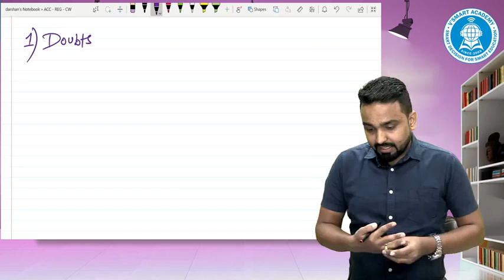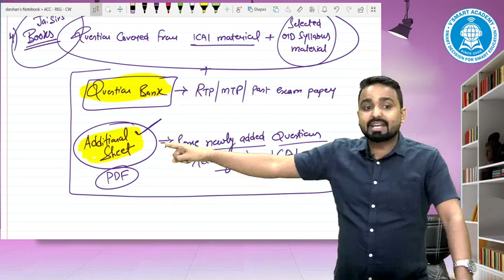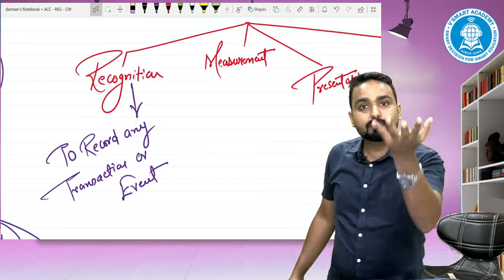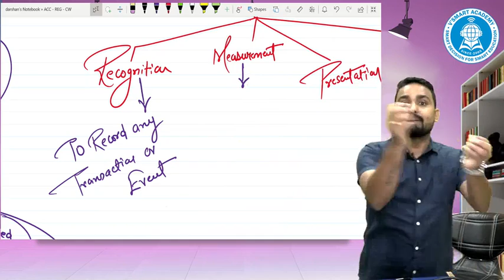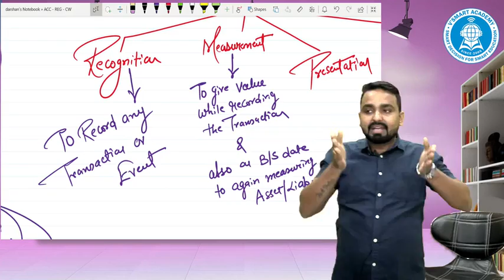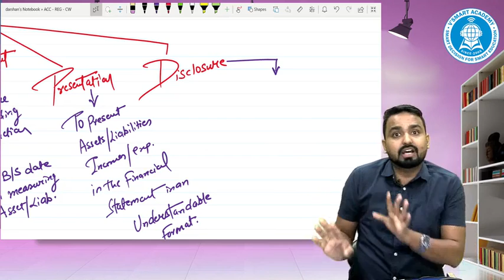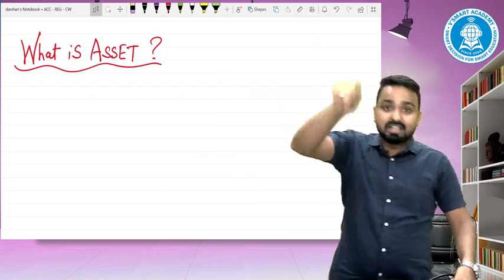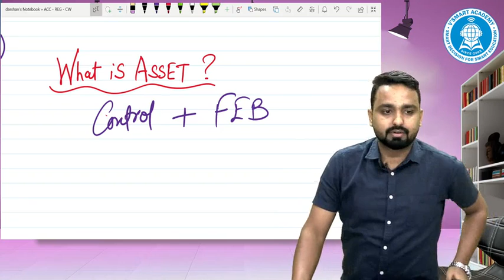01(B) | BASICS | New Batch DEMO | CA Inter ACCOUNTS Reg. | May/Nov21 Exams| CA. JAI CHAWLA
Group1 - New Classes Live+Recorded Batch starting from 21-Dec-20

Paper1 CA Inter Account Regular Course are from Jai Chawla Sir Dec-Jan21 New Live+Recorded Batch New Syllabus.. Applicable for May 21 & Nov21 Exams. Approx 89 lectures @ 230 hrs.

    1. Online Download option will start 25-DEC-20 & Pendrive option will start 15-Jan-21
    2. If you are sure, purchase this course now and get early bird discount as listed in additional offer.
    3. In addition to that Faculty is providing 20-30% of his classes on Youtube Live @ free of cost starting from 21-DEC-20 daily basis. This way, you will be more focused and connected with faculty and subject.
Youtube Live Daily Class Batch Time -
Costing/CMA by CA Darshan Chandaliya Sir - 8:00 AM to 9:45 AM
LAW by CA Darshan Khare Sir - 10:00 AM to 11:30 AM
Accounts by CA Jai Chawla Sir - 12:00 PM to 1:15 PM
Direct Tax DT by CA Vijay Sarda Sir - 2:00 PM onwards
IDT or GST by CA Vishal Bhattad Sir  - mid Jan 21

    4. If you are not sure, and want to see Youtube live classes and complete 20 to 30% portion first on YouTube, in that case we suggest you to purchase complete book set just @1000 per subject (Listed separately in book section).
    5. This book cost will be adjusted when you will purchase this course after completion of live sessions. However, in that case no early bird discount would be there and price may slightly increase.
    6. Remaining classes will be provided in encrypted mode and can only be played with Vsmart Software. You can watch these sessions online download or pen drive mode as you purchased. In addition to that faculty may do the live streaming of these classes in encrypted mode with Vsmart software.
    7. Early Bird Discount (EBD) provided with the purchase of this course on or before 31-DEC-20. After that regular price will be listed.
    If you have any question - MUST Read above info,  Must Watch Course Intro & Demo Videos prior your course purchase.